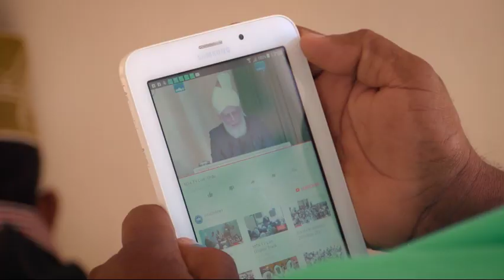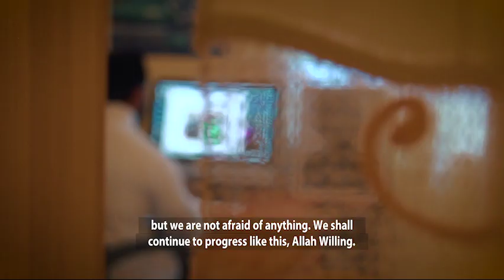At the Corners of the Earth Trailer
MTAi has been reaching the corners of the earth for 25 years, let us take you to one of these corners. Presentation of MTA International.